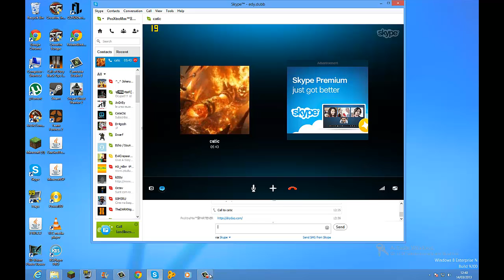InfoVideo-Cu ce joc sa fac o serie noua??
Am revevit lume , Eu sunt Edy aka ProXtreMm.

Daca va place LIKE
Daca aveti vreo nelamurire COMMENT

PROGRAME FOLOSITE:
-Camtasia  -(cumparat)
-Fraps     -(cumparat)
-MINECRAFT -(cumparat)
-muulte moduri